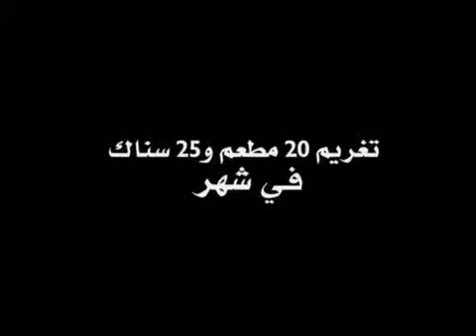Me. Darine El-Masri - Kidproof ME on MTV's Morning Show "Family"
Darine El-Masri, President of Kidproof M.E., talks on MTV's Morning Show "Family" about Kidproof child safety education courses.
Registrations are now open and parents should call 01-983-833 to register their children and teenagers in a Kidproof program today so that they can learn to make safe choices when it comes to cyber safety and the internet, peer pressure, tobacco, bullying, and much more!